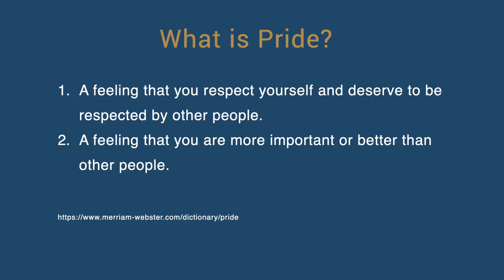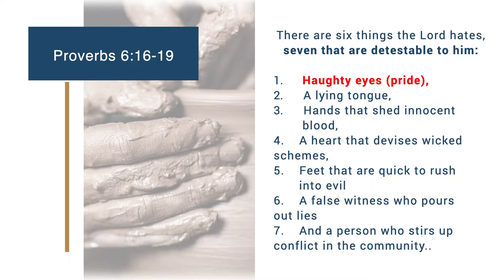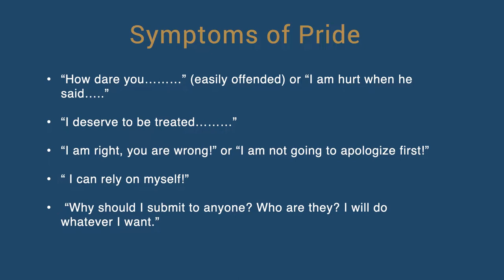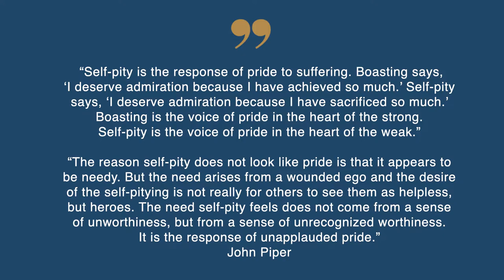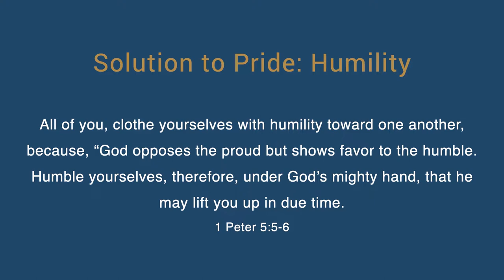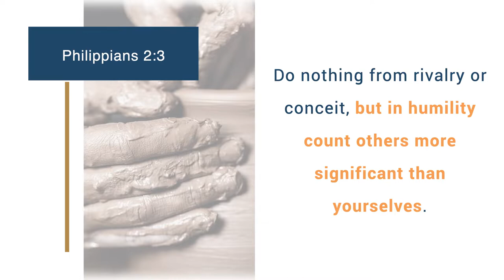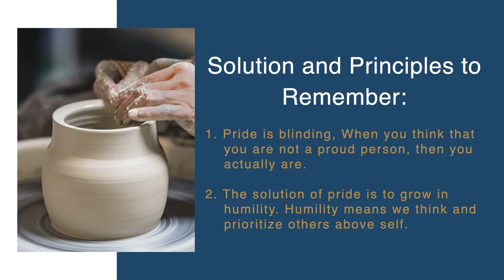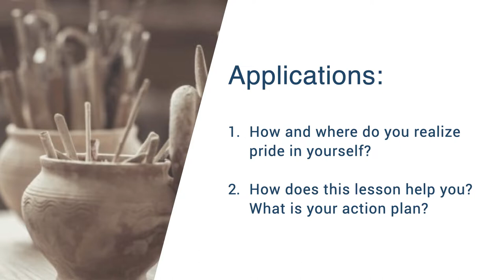Into Christlikeness Episode 13 - Pride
Into Christlikeness is written for men and women who desire to grow into Christlikeness. It is a Bible study which deals with relevant daily life struggles and how we can find answers from Scripture. With so many competing voices in this world, it is very easy for us to drift away from the truth. The line between lies and truth is becoming more and more obscure. Learning what Scripture says on relevant life issues and struggles is crucial.